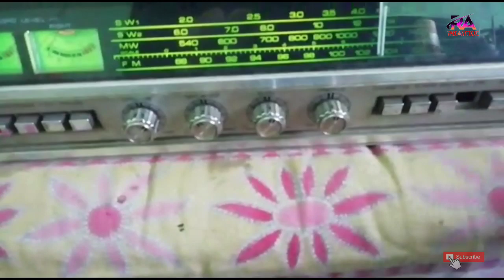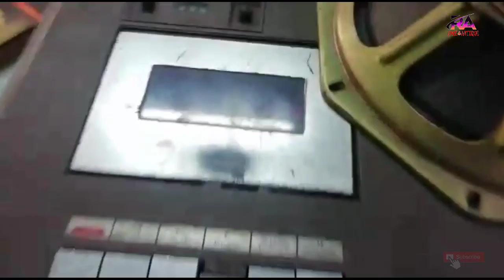Old music player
Old music player of my collection by rare & antique